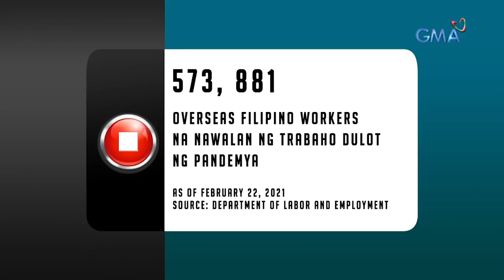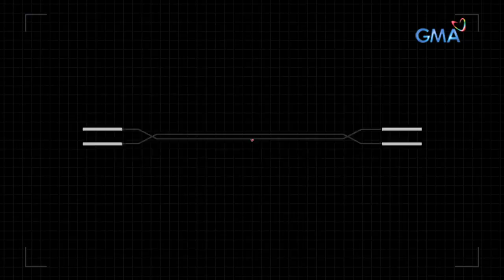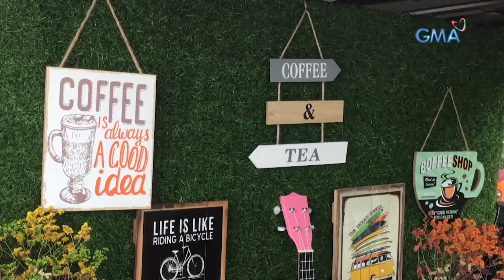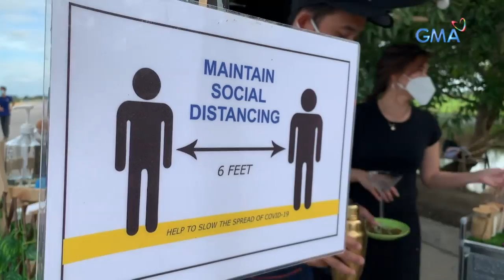On Record: FROM CRUISE SHIP TO LOMI ON WHEELS!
Aired (March 9, 2021): Oktubre 2019 nang simulang magtrabaho si Joel sa isang cruise ship. Ngunit dahil sa pandemya, isa siya sa mga naapektuhan nito kaya umuwi rin siya sa Pilipinas. Sa kabila nito, patuloy siya sa pagbabanat ng buto sa pamamagitan ng pagbebenta ng lomi!

Hosted by Mav Gonzales and Oscar Oida, ‘On Record’ is GMA News and Public Affairs' newest magazine show that will feature user-generated videos, capturing life in all its moments--from the pleasant to the beautiful to the inspiring.

Watch it every Tuesday, 11:30 PM on GMA Network. for our full episodes.